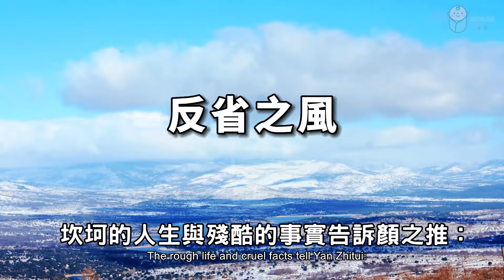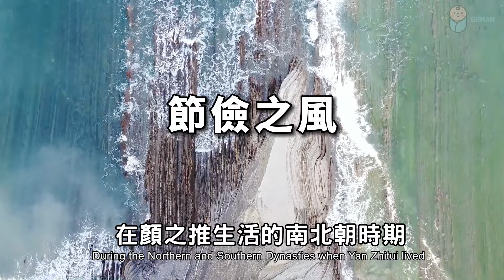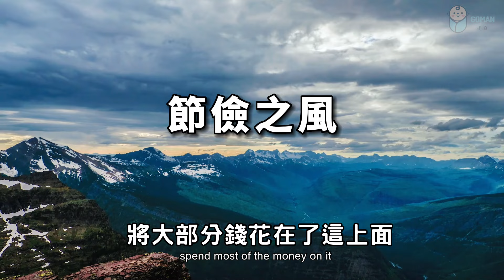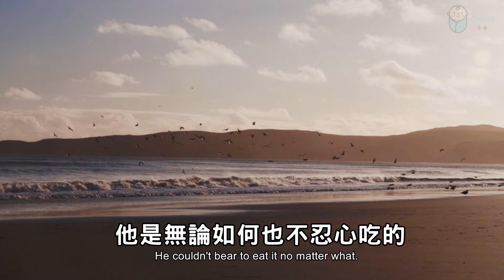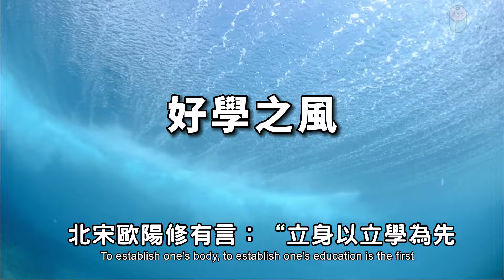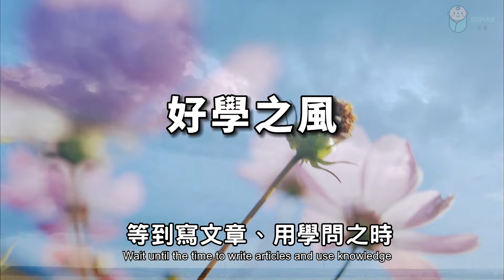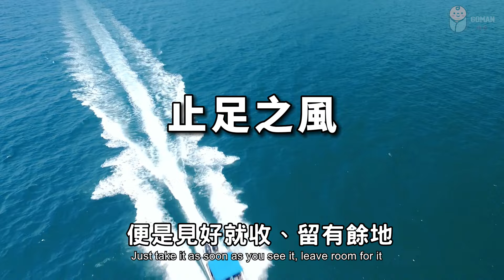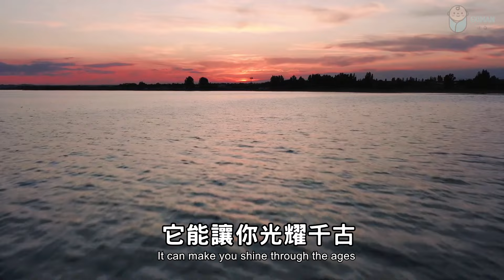這4種好家風，學會了對你一生有用！看完讓人恍然大悟！These 4 kinds of good family style, be useful to your life【愛學習 】